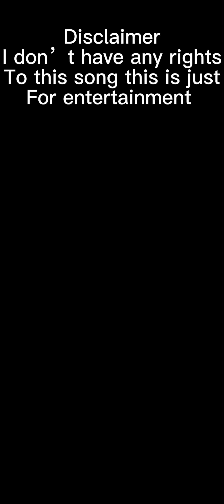USAO:Cyaegah (Kiritotheb232 Mashup)